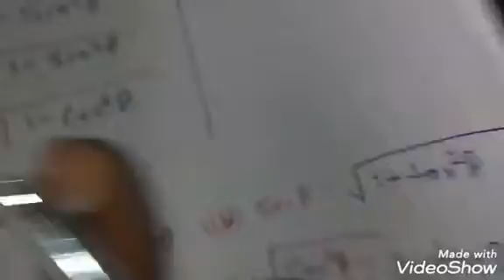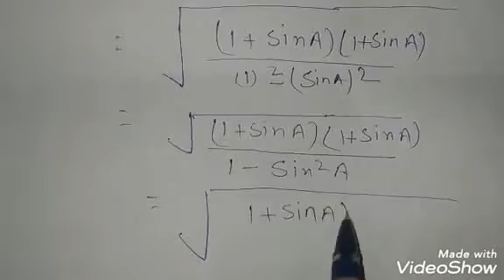class 10th Trigonometry(NCERT) Mathematic exercise-8.4 Question no 5.(i),(Vi)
class 10th Trigonometry NCERT book Mathematic  EXERCISE 8.4 Question no 5.(I),(Vi)

Xth class NCERT book Trigonometry ex-8.4
in hindi me
simple tricks and solutions